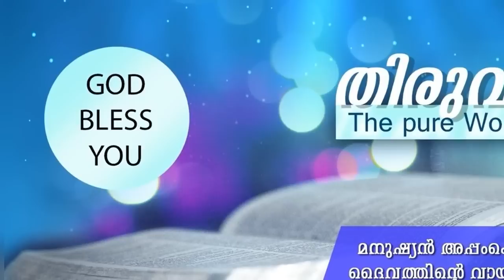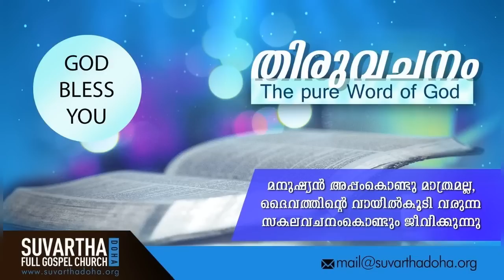"HOW TO BE KEPT IN PERFECT PEACE" | 05-Jul-2019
ISAIAH  26:3

സ്ഥിരമാനസൻ നിന്നിൽ ആശ്രയം വെച്ചിരിക്കകൊണ്ടു നീ അവനെ പൂർണ്ണസമാധാനത്തിൽ കാക്കുന്നു.
hou wilt keep him in perfect peace, whose mind is stayed on thee: because he trusteth in thee.